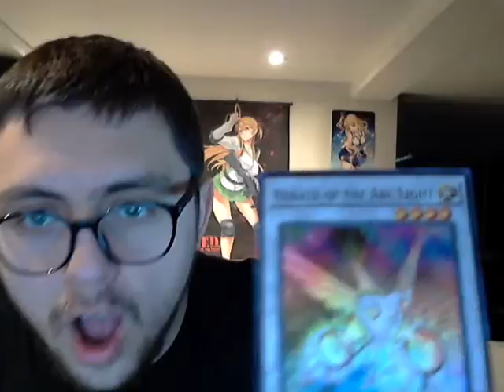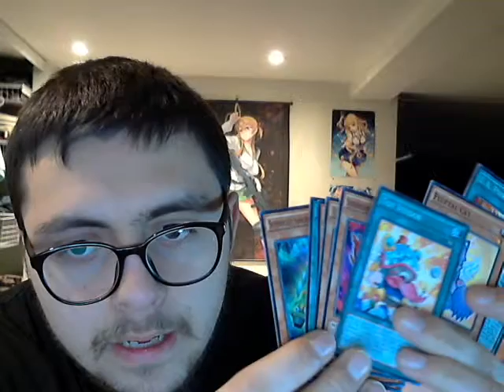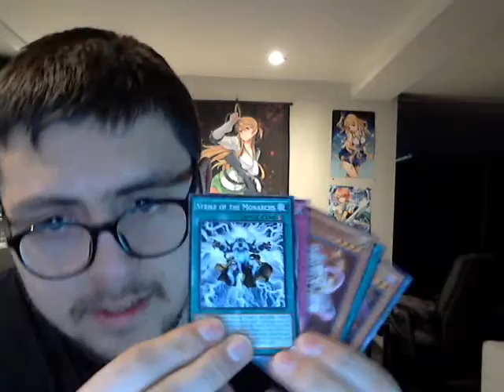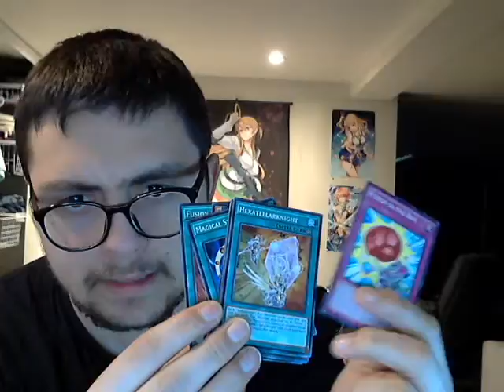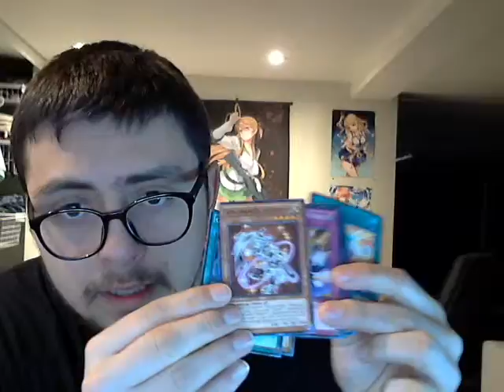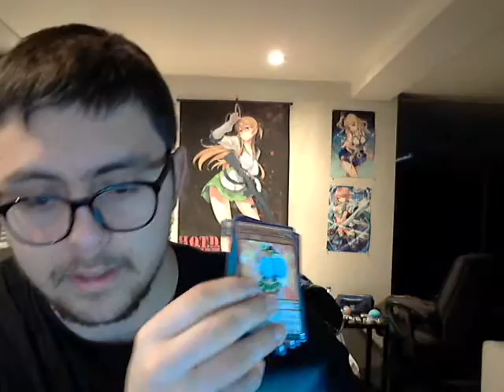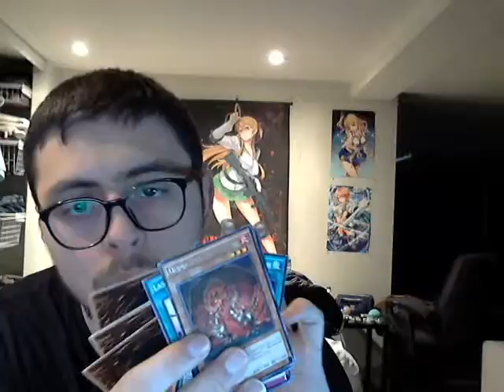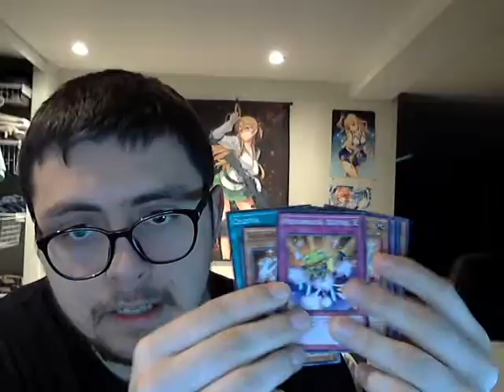New Challenger Unboxing